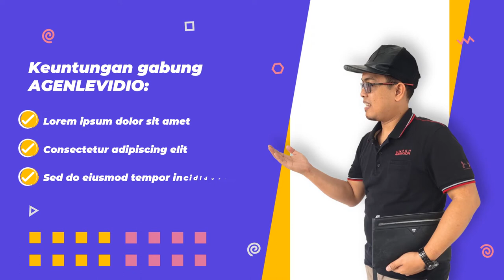Cara Membuat video Iklan Daftar Agen video Promosi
Cara Membuat video Iklan Daftar Agen video Promosi, video pemasaran, video marketing, Agen Video, Iklan Daftar Agen